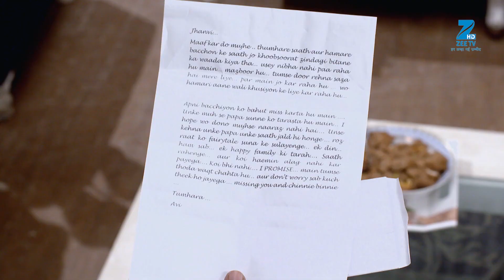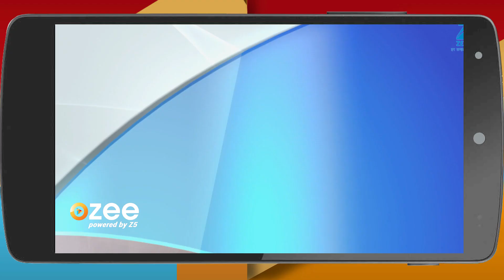Woh Apna Sa | Webisode | Ep 142 | Disha Parmar, Sudeep Sahir, Riddhi Dogra | Zee TV